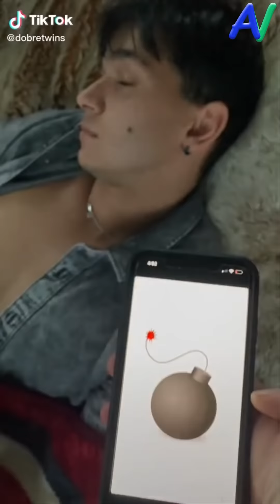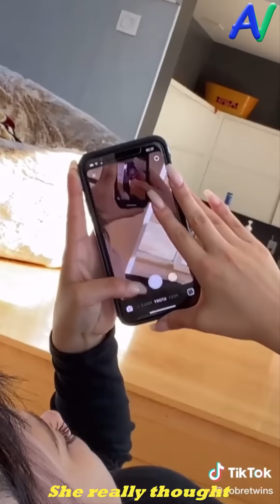Funny Dobre Brothers TikTok 2022 | Lucas and Marcus TikTok Trend Videos 2021 - 2022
I had pick the Best Tik Toks in 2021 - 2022